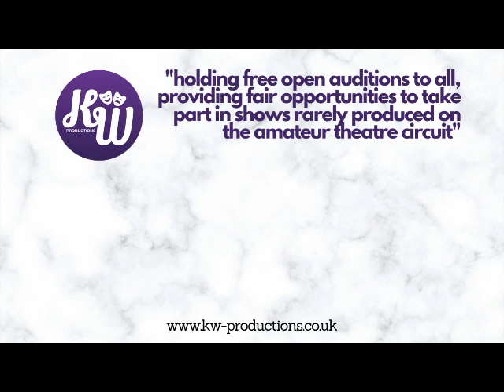Someone is Waiting – Company (2015) – KW Productions (AUDIO ONLY)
Company – KW Productions
24-29 August 2015 @ Upstairs at the Western
2-5 September 2015 @ The Little Theatre Studio

Direction and Musical Direction by Leigh White
Photography by Sally Evans

Featuring Keiran Whelan as Robert